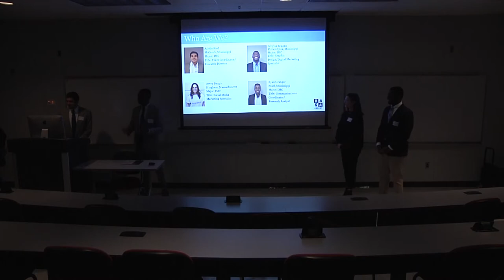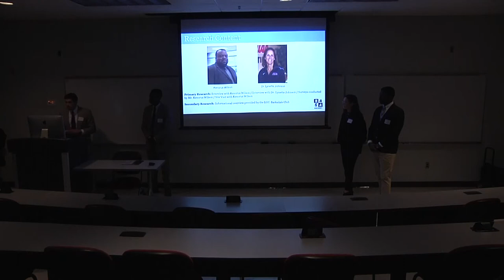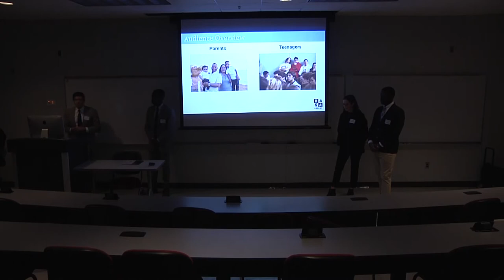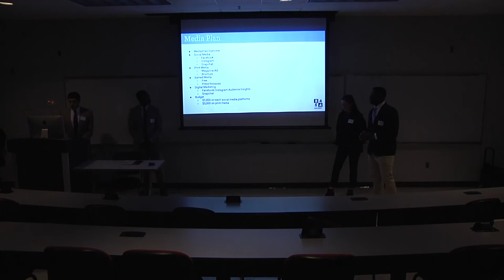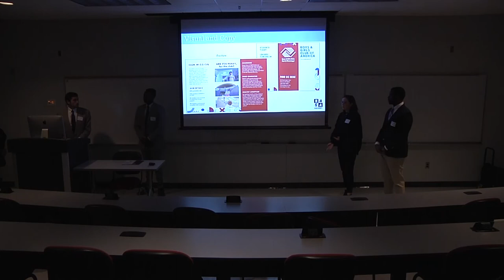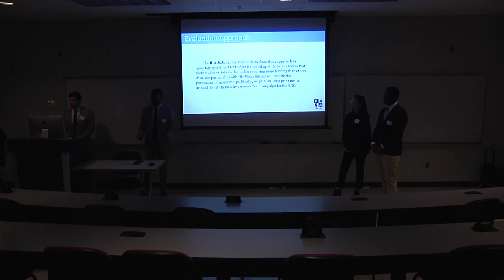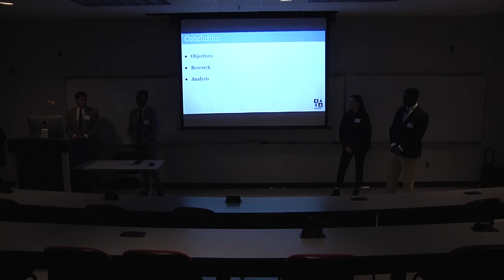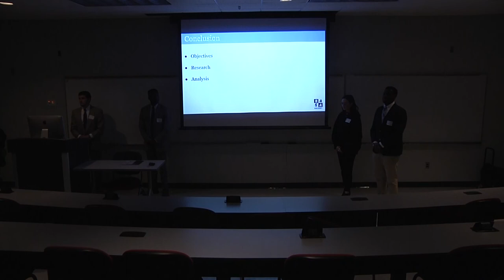IMC Boys and Girls Club 2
Video from December 11, 2019